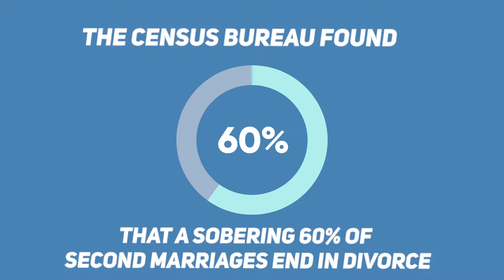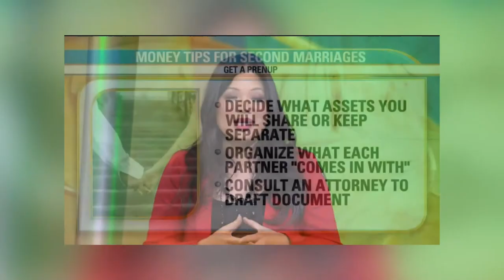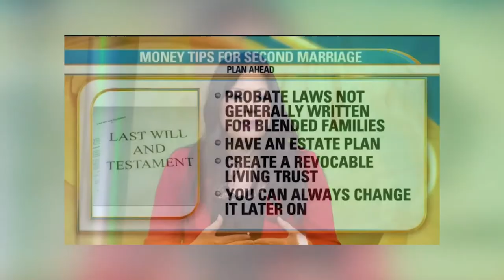Good Day LA: Second Marriages